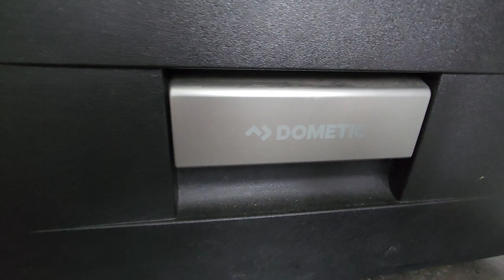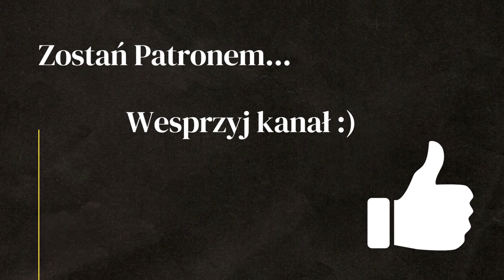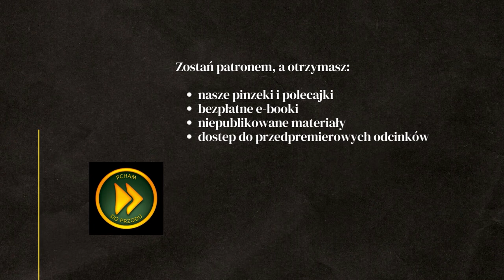Polska ZABUDOWA na PICK UP - AZAR4 - Kamper terenowy - Kapsuła mieszkalna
AZAR4 - Pickup Camper - Kapsuła Mieszkalna - Kamper terenowy z polską zabudową AZAR4

Obejrzyj zanim kupisz lodówkę do swojego kampera czy vana.

Nasze pinezki z Albanii, Bułgarii, Rumunii, Grecji, Hiszpanii, Turcji, Gruzji, Armenii, Iranu, Maroko, Szwajcarii znajdziesz tu

WSPARCIE KANAŁU
- jednorazowo dowolną kwotą

- wsparcie cykliczne
PATRONITE